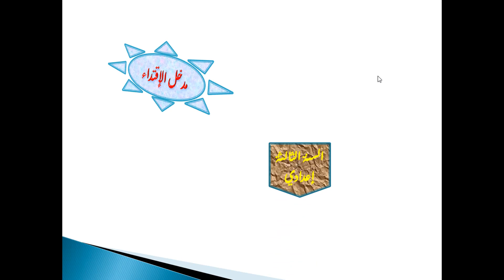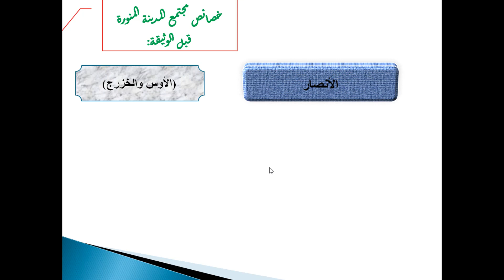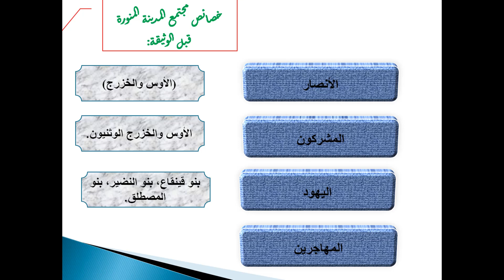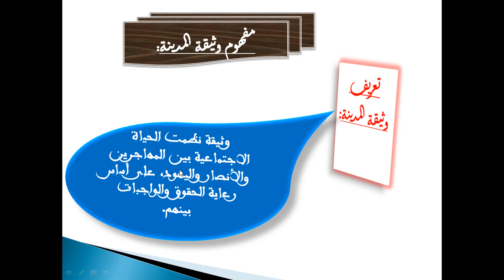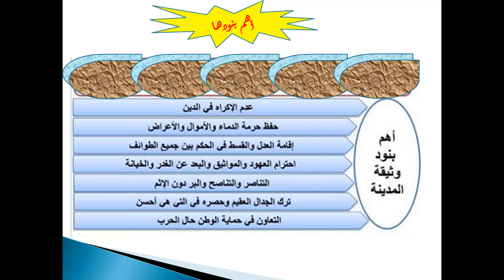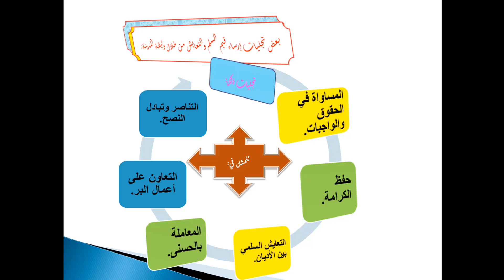الرسول يرسي قيم السلم والتعايش " وثيقة المدينة " | السنة الثالثة إعدادي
⊙ شكرا لك على المشاهده , فعّل زر التنبيهات ( 🔔 ) لكي تتوصل بالفيديوهات الجديده
في هذا الفيديو تم تقديم نبذة مختصرة عن درس " الرسول يرسي
 قيم السلم والتعايش
 "وثيقة المدينة " " وفق الإطار المرجعي الجديد للإمتحانات...وحسب المنهاج الجديد لمادة التربية الإسلامية..ويمكن الاستعانة به في الاعداد للامتحانات  المدرسية
▬▬▬▬▬▬▬▬▬▬▬(ஜ۩۞۩ஜ)▬▬▬▬▬▬▬▬▬▬▬
 👍 إعجاب+اشتراك: مهم لنا
*✅صفحتنا على الفيسبوك (1) : shorturl.at/xLP49